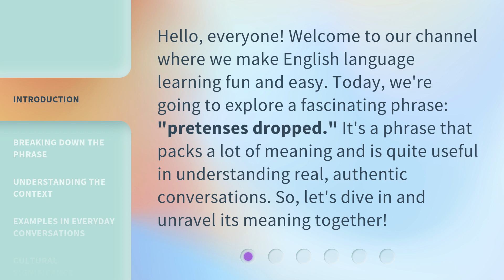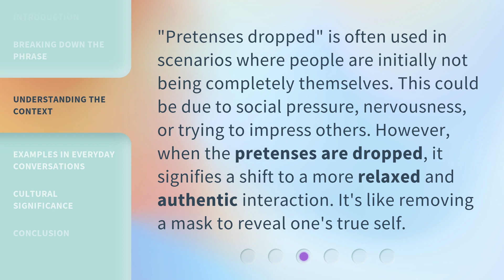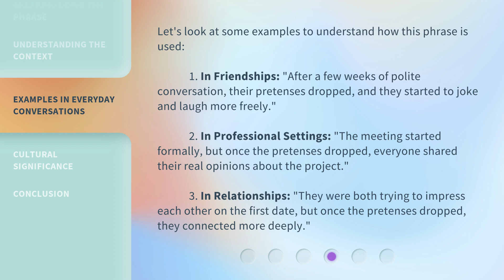Understanding the Phrase "Pretenses Dropped": A Guide to Real Conversations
Unlocking Authenticity: A Guide to Real Conversations • Discover the true meaning behind the phrase 'Pretenses Dropped' and learn how to engage in genuine and meaningful conversations. This insightful guide will empower you to connect on a deeper level and foster authentic relationships in both personal and professional settings.

00:00 • Introduction - Understanding the Phrase "Pretenses Dropped": A Guide to Real Conversations
00:35 • Breaking Down the Phrase
01:05 • Understanding the Context
01:33 • Examples in Everyday Conversations
02:12 • Cultural Significance